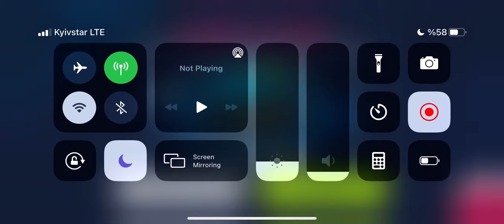Asphalt 9 The King of D class Electric R Grand Prix Pack 🤩